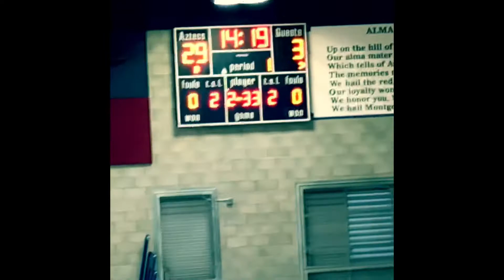Maverick Merch is here & slime delights review...weekly vlog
Back with another Weekly vlog 😁

Review slime delights , love it visit her Etsy.

👻: reni_2007